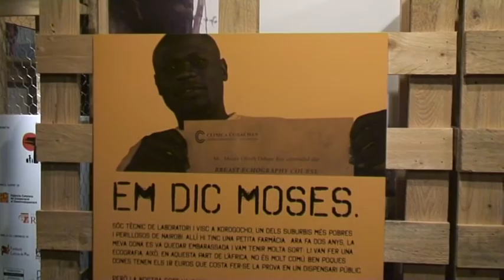El Palau Robert descubre la cara y la cruz de África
La muestra itinerante`Àfrica: Caras y Cruces´ es el primer gran proyecto de sensibilización que impulsa la Fundación África Digna. El trabajo presenta las realidades sobre salud y educación en este continente a través de seis testimonios reales.   -  Raquel Quelart